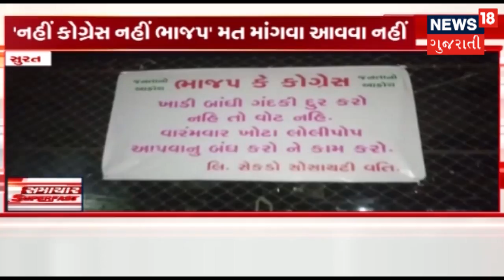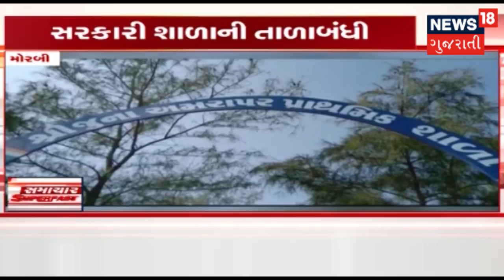Speed News : આજના સાંજના તાજા ગુજરાતી સમાચાર: 08-01-2019 | News18 Gujarati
આજના સાંજના તાજા ગુજરાતી સમાચાર: 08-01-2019